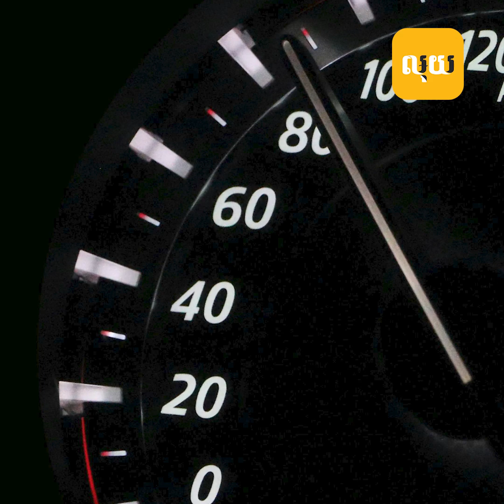ជិះឡានរាល់ថ្ងៃ៖ តើដឹងទេ នរណារផលិតដំបូងគេ ហើយនៅពេលណា?